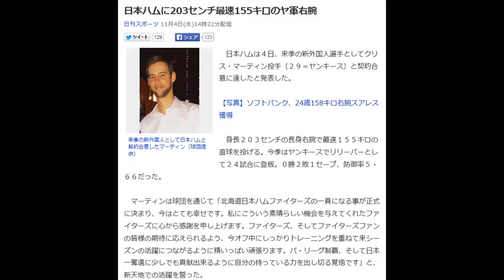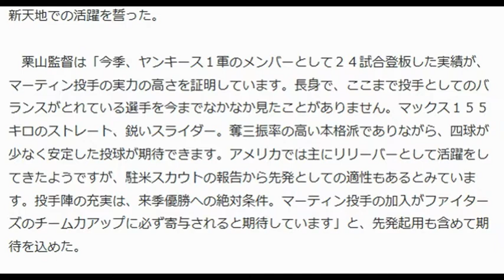日本ハムに203センチ最速155キロのヤ軍右腕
来季の新外国人として日本ハムと契約合意したマーティン（球団提供）

　日本ハムは４日、来季の新外国人選手としてクリス・マーティン投手（２９＝ヤンキース）と契約合意に達したと発表した。

【写真】ソフトバンク、24歳158キロ右腕スアレス獲得

　身長２０３センチの長身右腕で最速１５５キロの直球を投げる。今季はヤンキースでリリーバーとして２４試合に登板。０勝２敗１セーブ、防御率５・６６だった。

 　マーティンは球団を通じて「北海道日本ハムファイターズの一員になる事が正式に決まり、今はとても幸せです。私にこういう素晴らしい機会を与えてくれたファイターズに心から感謝を申し上げます。ファイターズ、そしてファイターズファンの皆様の期待に応えられるよう、今オフ中にしっかりトレーニングを重ねて来シーズンの活躍につながるように精いっぱい頑張ります。パ・リーグ制覇、そして日本一奪還に少しでも貢献出来るように自分の持っている力を出し切る覚悟です」と、新天地での活躍を誓った。

 　栗山監督は「今季、ヤンキース１軍のメンバーとして２４試合登板した実績が、マーティン投手の実力の高さを証明しています。長身で、ここまで投手としてのバランスがとれている選手を今までなかなか見たことがありません。マックス１５５キロのストレート、鋭いスライダー。奪三振率の高い本格派でありながら、四球が少なく安定した投球が期待できます。アメリカでは主にリリーバーとして活躍をしてきたようですが、駐米スカウトの報告から先発としての適性もあるとみています。投手陣の充実は、来季優勝への絶対条件。マーティン投手の加入がファイターズのチーム力アップに必ず寄与されると期待しています」と、先発起用も含めて期待を込めた。